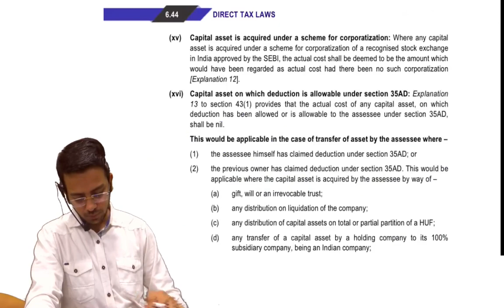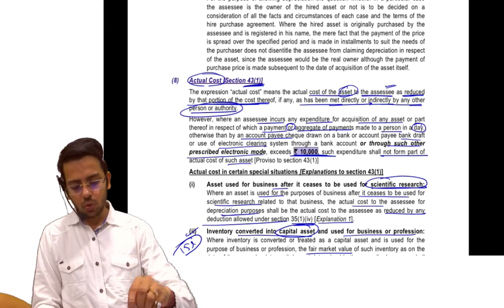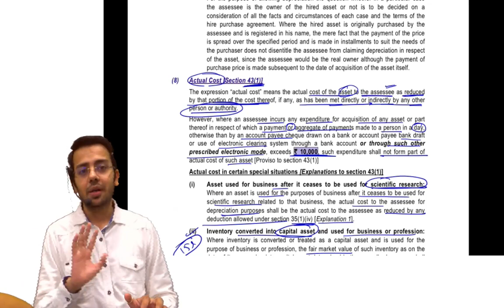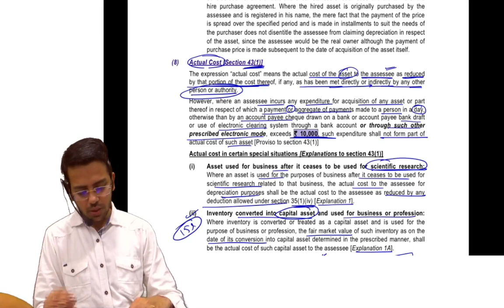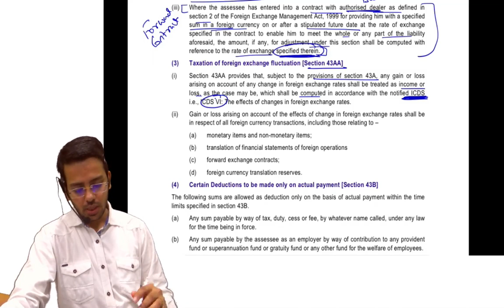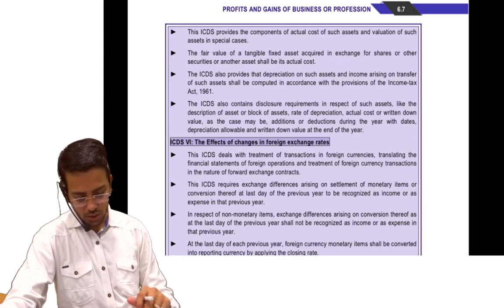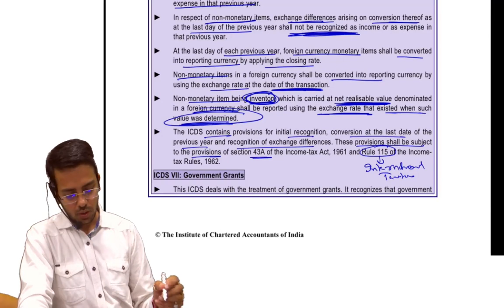8. Section 43A of CA Final Direct Tax Finance Act 2019 Fast track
8. Section 43A of CA Final Direct Tax Finance Act 2019 by CA. Sumit L. Sarda lecture 8 of 25